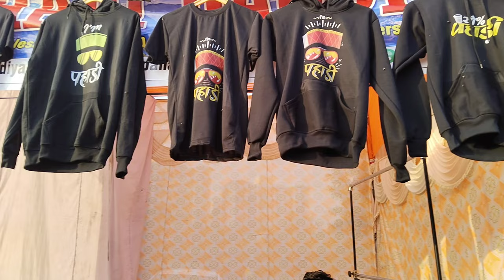live concert मैं हुए देवी देवता प्रकट 🙏Pritam Bhartwan जागर सम्राट आए‌ Indrapuram ✨pritambhartwan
Mahakauthigindrapuram2024
mahakauthig noida 2023
almora